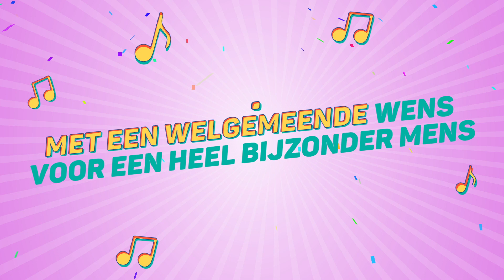Sandra, Dit Is Je Verjaardag